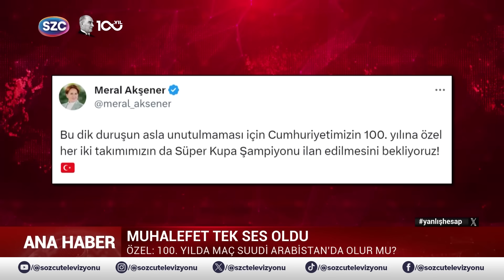Türkiye Ayakta Erdoğan Sessiz! Cumhur İttifakı'nda Arabistan Suskunluğu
Digiturk: 60
D-smart: 93
Turkcell TV Plus: 69
Tivibu: 69
Türksat Kablo TV: 76